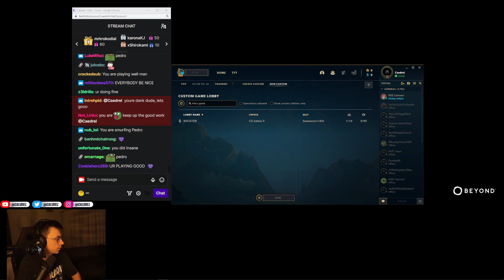Caedrel's Reaction To Getting ShowMaker On His Team